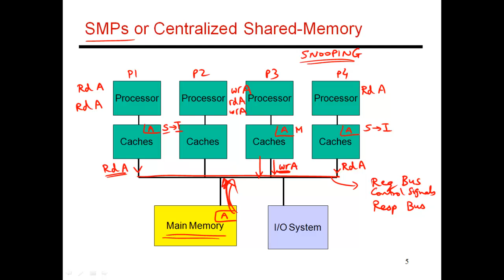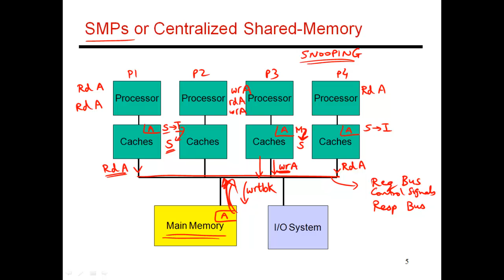CS6810 -- Lecture 60. Lectures on Multiprocessors.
CS6810 Computer Architecture, University of Utah.
Instructor: Prof. Rajeev Balasubramonian.
Course for senior undergraduates or early-stage graduate students.
Topic: Multiprocessors (Lecture 6 of many).  Detailed example of a snooping-based protocol (part 1).